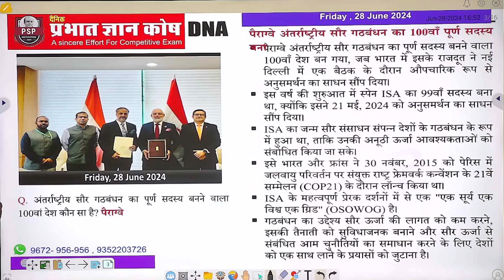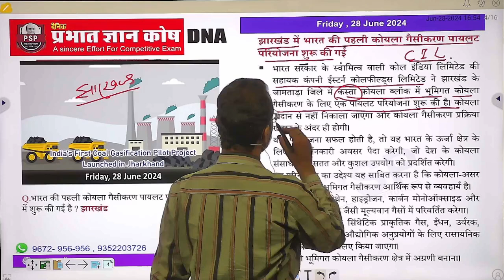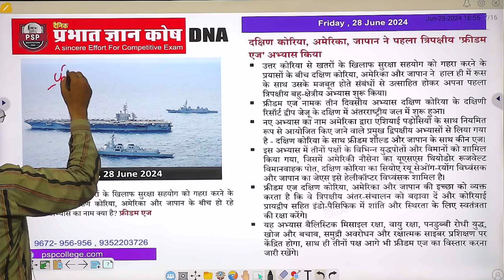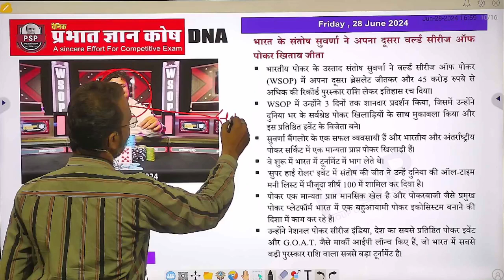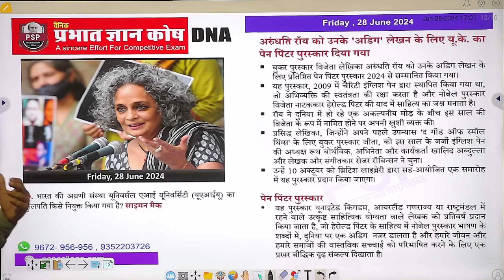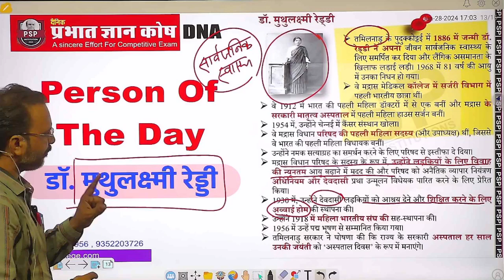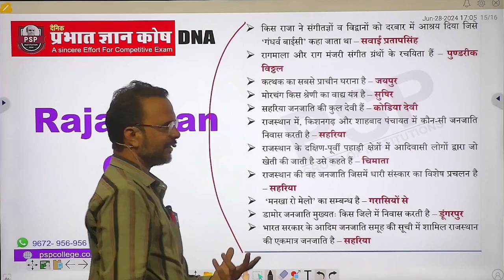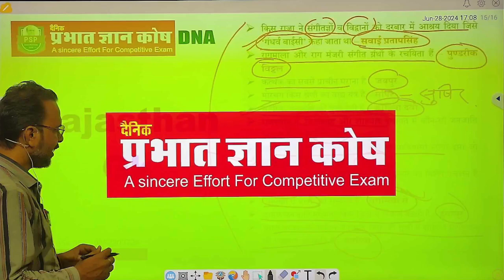DNA BY- PSP || Daliy News Analysis of India And World Current Affairs || 28.06.2024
1.Title :- ___________ | PSP College | Banswara

2.Description :-